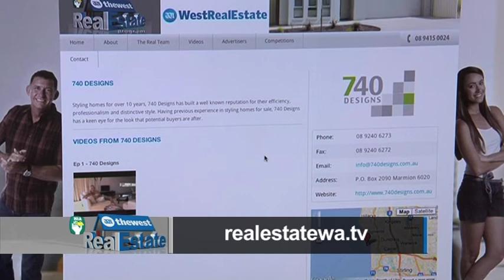The West Real Estate Program on ch7 2013 Ep.6 - 740 Design Comp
Do you struggle to keep a tidy house? Do you have a housemate or child causing endless frustration with their messy ways? Enter our 740 Designs Competition at http and kickstart a brand new era of home happiness now!